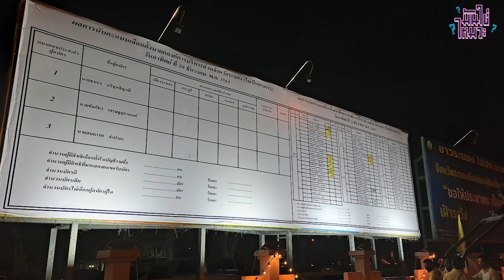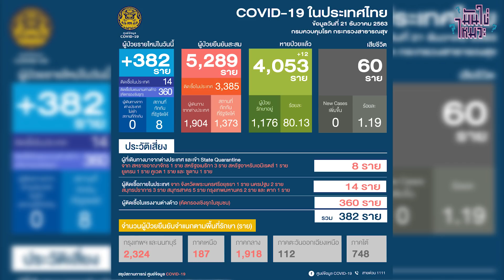มันใช่ไหมวะ EP.1 l ชัดเจนแล้ว! “ตี๋ทอน” เตรียม ปี๊บไว้เลย เพราะคนไทยส่วนใหญ่ ไม่นิยม “ก๊วนล้มเจ้า”